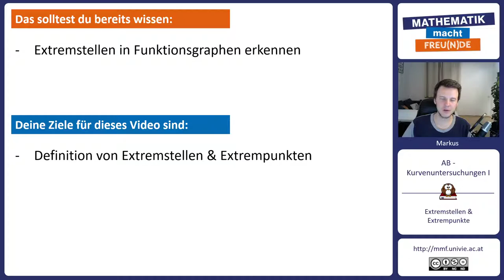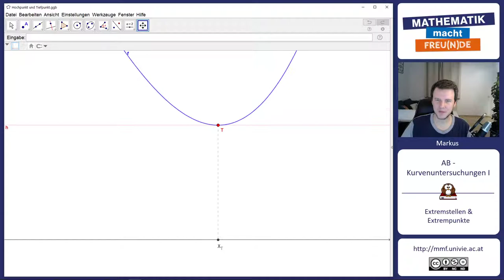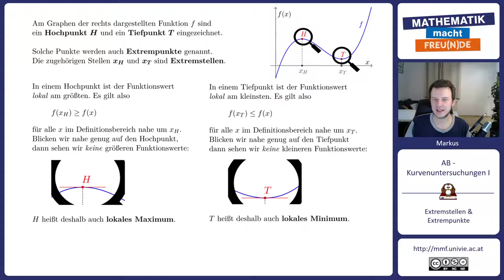Extremstellen & Extrempunkte I